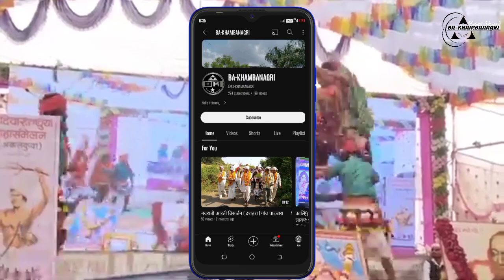आदिवासी एकता महासंमेलन ( अक्कलकुवा ) ‎@ADIVASHISHANSKRUTIKEKTASAMELAN